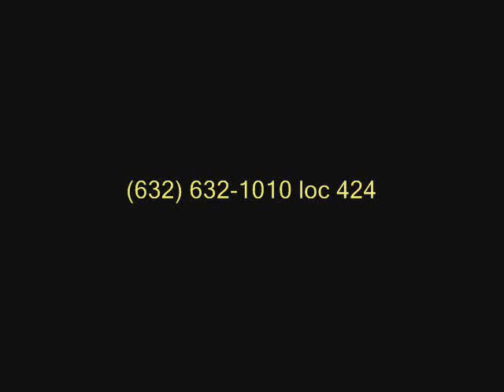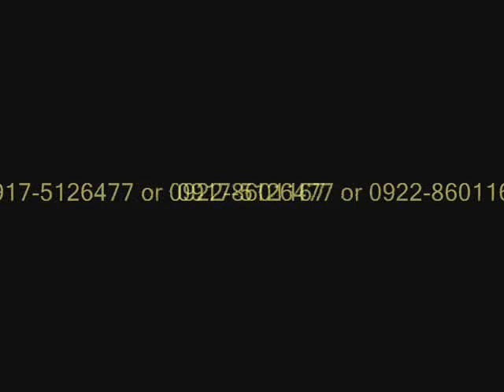Caliraya Resort Club's Sky Bicycle in Umagang Kay Ganda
Caliraya Resort Club's newest amenity, Sky Bicycle was featured in ABS-CBN's Umagang Kay Ganda